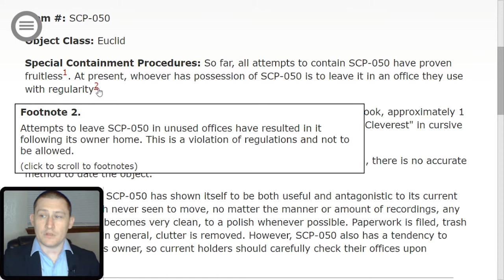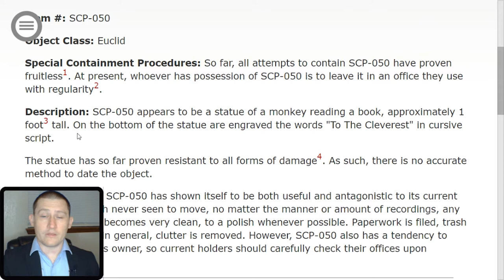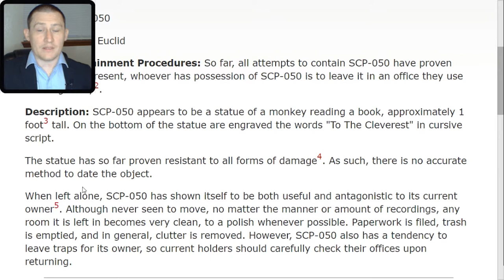SCP 050 To The Cleverest